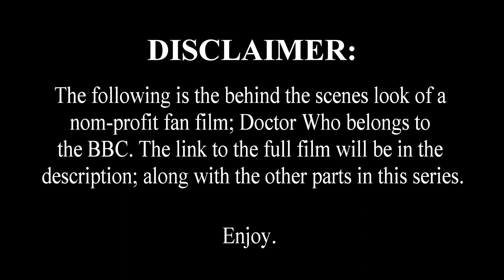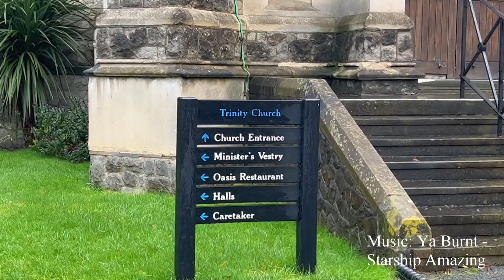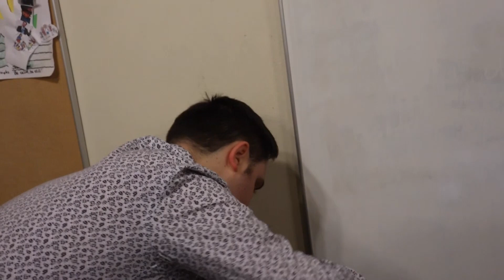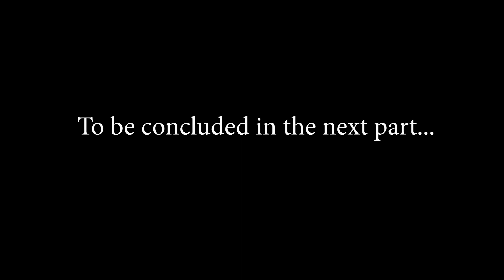DC63: Doctor Who Confidential - The Heart of Time - Part Five - Saying Goodbye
Saying Goodbye is never easy but after 10 years Chris decided it was time to move on from playing The Doctor. Chris and Kenny reflect on the 10 year journey